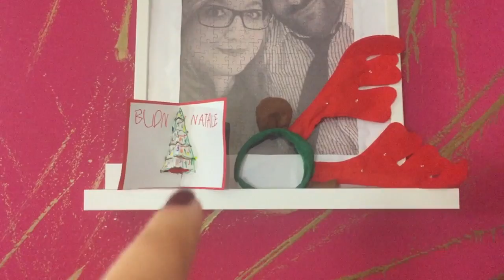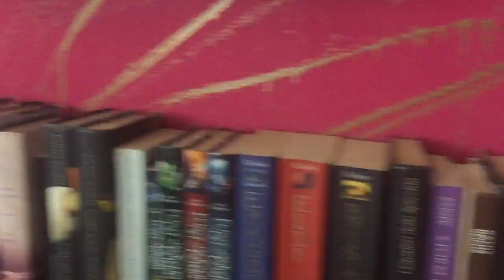LE MIE DECORAZIONI DI NATALE (xmas home decor)- CornerCurvy